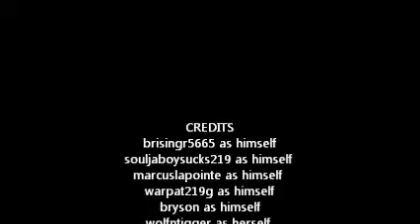retromoderngamers origins part twenty two kyle dress up as mk character final part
this is final part of the first season
in this scene kyle dress up as mk character
there will season two of the series
there more random rants